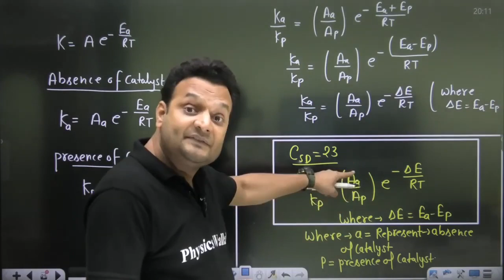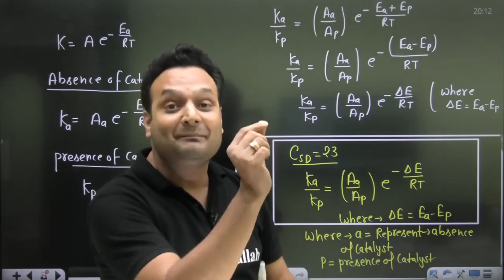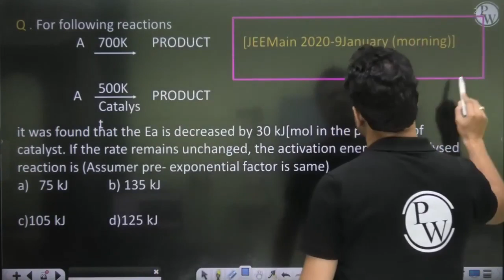DROPPERS are only tought by SARVESH SIR why??????????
How to make 5-5 Girl Friend at a time Explain by SARVESH DIXIT SIR